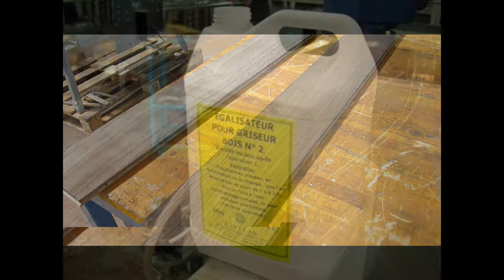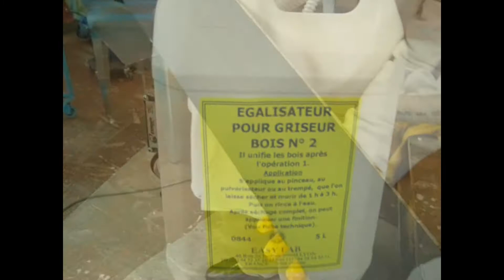Oxidation process on oak parquet with lye and MINITUNNEL